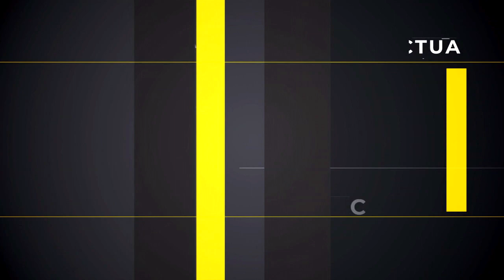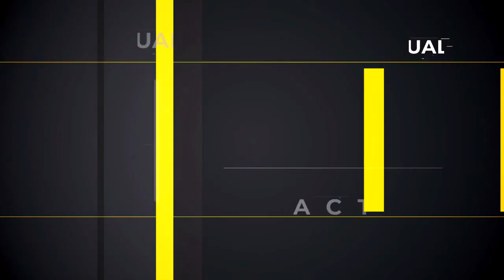Repostera Juliana Álvarez: pasión por la cocina y la creatividad.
Platicamos con la repostera colombiana Juliana Álvarez, una apasionada de la cocina que se expresa a través de sabores y colores en sus creaciones.

Juliana nos compartió su trayectoria y su amor por la repostería, así como su proceso creativo y los desafíos que ha enfrentado en el camino.